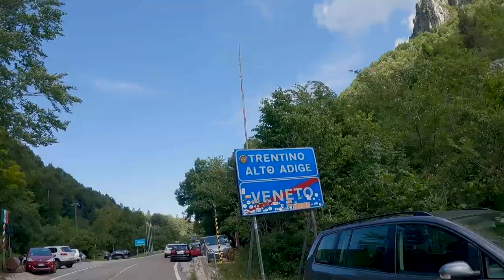STRADA DEGLI EROI: Rifugio Papa in Gravel Bike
Strada degli Eroi: siamo andati al Rifugio Papa in Gravel Bike.

La strada degli Eroi è una strada carrabile sterrata delle Prealpi Vicentine (Piccole Dolomiti) che collega il Passo Pian delle Fugazze al Rifugio Achille Papa. Quando si arriva al Rifugio Papa si può scendere per la strada degli Scarubbi fino al Passo Xomo e poi risalire al Passo Pian delle Fugazze dove appunto inizia la strada degli Eroi, percorrendo un anello in quota e in gran parte su sterrato. Ideale per mountain bike e gravel bike. Noi siamo scesi sempre dalla strada degli Eroi perché la strada degli Scarubbi era chiusa per lavori forestali. In questo giro di 150 km e 3000 metri di dislivello abbiamo pedalato con Giacomo, Francesco, Giacomo, Fox e Stefano.

Il Rifugio Papa lo si può raggiungere percorrendo la Strada delle 52 Gallerie del Pasubio, consentita solo a piedi e non in bicicletta.

Alleghiamo la traccia del nostro giro, la traccia dell'anello in quota Passo Pian delle Fugazze - strada degli Eroi - Rifugio Papa - strada degli Scarubbi - Passo Xomo - Passo Pian delle Fugazze e l'itinerario delle 52 Gallerie del Pasubio - strada degli Scarubbi:

- anello Passo Pian delle Fugazze - strada degli Eroi - Rifugio Papa - strada degli Scarubbi - Passo Xomo - Passo Pian delle Fugazze

0:00 Montecchio Maggiore
0:54 Passo Zovo e Monte Civillina
1:06 Staro e Malunga
3:07 Strada degli Eroi (salita)
6:16 Rifugio Achille Papa
7:24 Strada degli Eroi (discesa)
8:31 Passo Xomo
9:28 Posina e ciclabile
9:41 Arsiero e ciclabile del trenino
10:20 Strada degli Ulivi

Gli amici che hanno pedalato con noi in questo giro li abbiamo conosciuti al BAM! Campfire 2021, ecco il video

- speaker bluetooth JBL GO 3

ATTREZZATURA FOTO E VIDEO:
- macchina fotografica Sony RX 100 Mark III
- treppiede Sony VCTSGR1
- scheda SanDisk Extreme PRO 64gb (Sony)
- filtri antivento
- powerbank Anker 5000 mAh
- powerbank Anker 10000 mAh
- Lencent caricatore USB 3 porte

Registriamo le gravellate con Garmin Edge 830.

Montiamo i video con Adobe Premiere Pro.